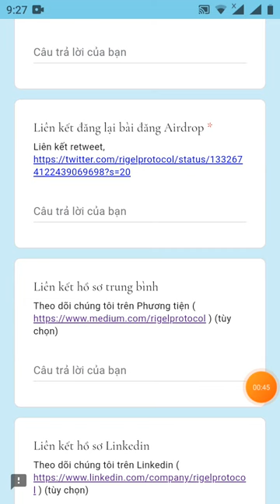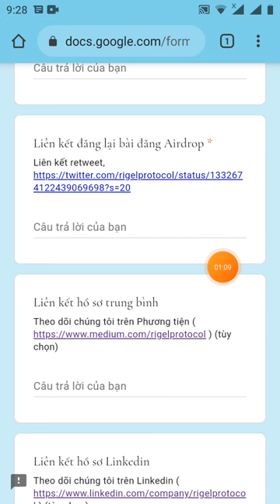HD nhận 1RGP~12$ mạng BNB smart chain (dự án tiềm năng)